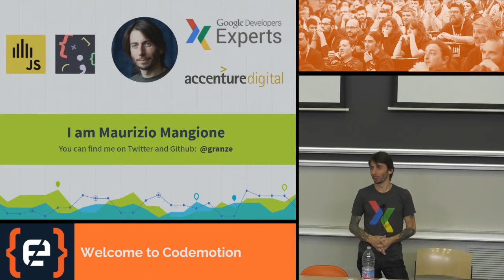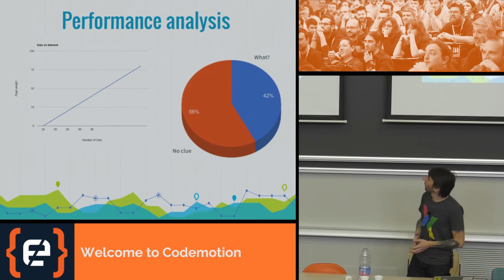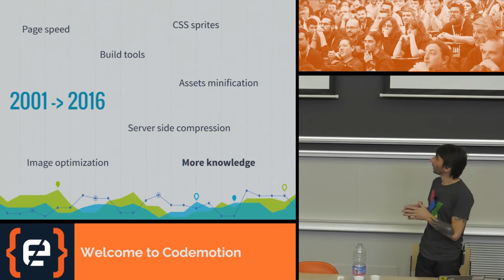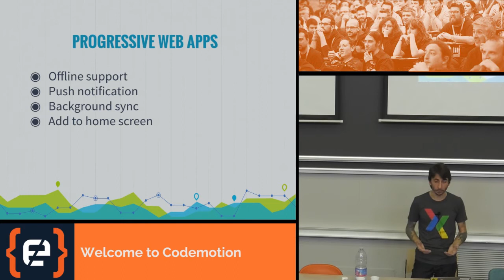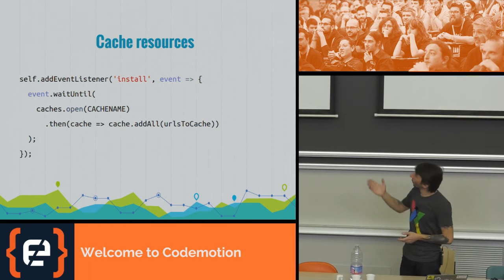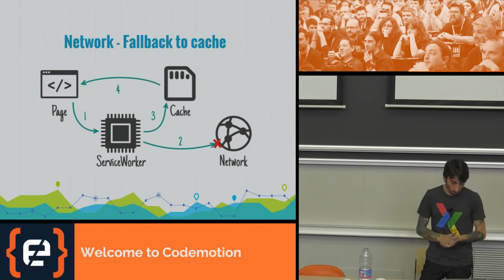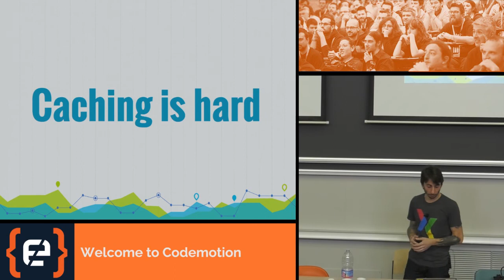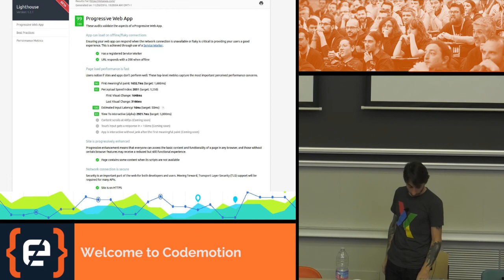Progressive Web Apps trick or real magic - Maurizio Mangione - Codemotion Milan 2016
Con il passare del tempo i siti e le applicazioni diventano sempre più pesanti e gli utenti consumano i loro contenuti prevalentemente attraverso dispositivi mobile. Due cose che non vanno certo d'accordo. Rendere le applicazioni performanti è un compito difficile soprattutto quando ci sono variabili che non possiamo controllare, come la connessione. I Service Worker e altre tecniche che stanno dietro le Progressive Web Apps possono essere una risposta concreta a questo problema.